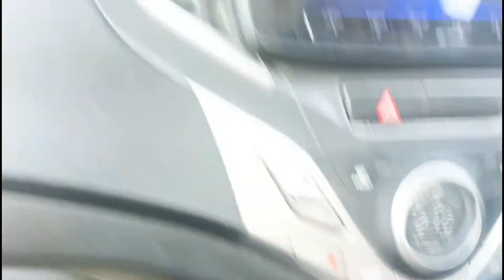kyon Ghat rahi hai Govardhan ki lambai??क्यों घाट रही है गोवर्धन की लंबी|Karan Mehta vlogs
Must watch for best places to travel in india:-

🔴 *** ABOUT ME ***
HEY FRIENDS, I'M KARAN MEHTA, PASSIONATE ABOUT CREATING TRAVEL VLOGS FOR MY CHANNEL.
I am a SOLO TRAVELER, documenting travel experiences, capturing beautiful memories and interactions with new people, and helping those who can't travel relive my travel journey.
For them, I'm here to unravel the places with scenic beauty from different parts of the world, Ilocal streets, unexplored locations, and beautiful mountains with my
lifestyle.

katha
krishna katha
krishna stories in hindi
Govardhan Girdhari
Indra's ego
गोवर्धन
radhe world1996
radheradhebolnapdega
shrikrishna
shreekrishnaradha
shreekrishnaquotes
radheykrishna
radhekrishna
Jaishreekrishna
radhe radhe
lordkrishna
radheradhe
krishnaleela
krishnalove
harekrishna
gopal
radheyradhey
krishnakrishna
shreemadbhagwadgeeta
ramanandsagarshrikrishna
ravindrajain
श्रीकृष्ण
श्रीमद्भगवद्गीता
महाभारत
श्रीमद्भगवदगीताकेगूढ़ रहस्य
sarvadaman sarvadamanbanerjee
funny video
funny videos
funny
funnty videos 2020
funny vines
funny videos 2021
funniest video
funny afv
funny 2020
afv videos
funny fails 2020
funy baby video
funny dog
funny cats
funny pets
श्री गोवर्धन महाराज
Sri Goverdhan Maharaj
bbm serise
krishna bhajan
Devtional Bhajan
Radha Krishna Bhajan
krishna Bhakti Song
mridul shastri
goverdhan bhajan
goverdhan parikarma
bhajan govardhan ke
goverdhan pooja
puja goverdhan ki
govardhan parikrama
bhakti video
ringtone krishna
Virender sanwra
hree Shri Goverdhan Maharaj
गोवर्धन महाराज
Goverdhan Maharaj
DJ Remix Song
KRISHNA
राधे राधे बरसाने वाली राधे
bbm series
bbm series
govardhan puja
govardhan pooja
govardhan puja special
pooja govardhan ki karle
diwali special
deepawali special
lord krishna
hindi bhajan
devotional songs
गोवर्धन उठाया
गोवर्धन पूजा
govardhan uthaya to kamal ho gaya
govardhan puja song
गोवर्धन के भजन
tere sab sankat mit jaye pooja govardhan ki karle
गोवर्धन पूजा भजन
govardhan puja ke bhajan
goverdhan ke bhajan
goverdhan ji ke bhajan
goverdhan pooja ke bhajn

Govardhan Parikrma
Goverdhan Mathura Uttar Pradesh India
Something NEW
Shri Giriraj Ji Maharaj
Goverdhan Puja Special
Samporan Govardhan Parikrma
mystery of lord krishna
Mysterious Facts
Govardhan Pooja Vidhi
Sri Sri Radha Gopinath Temple Govardhan Puja
Krishna Leela
govardhan parvat story in hindi
KRISHNA STORY
Bhagwan Shiv Ka Janam Kaise Hua
mythology stories in hindi
Mahabharat
Little Krishna
Shri Krishna
NON STOP BEST KRISHNA BHAJANS
2017
Krishna
kanha
kanhya
kishna
mohan
murari
goverdhan
brindavan
barsana
gokul
rasleela
krishna bal leela
radha
lalita
madhav
radhamadhav
mathura
dwarkadish
dwarka
kangura
shyam
ramkumar lakkha
anjali jain
lajwanti pathak
govardhan puja shri krishna
b r chopra
mahabharat b r chopra
pen bhakti
mahabharat
mahabharata story in hindi
mahabharata story
mahabharat stories
mahabharat katha
br chopra
br chopra mahabharat
bhishma pratigya
introduction kuru family
mahabharat episodes
mahabharat full episodes
mahabharat title songs
mahabharat yudh
शांतनु-गंगा विवाह
भरत राजा की कहानी
Mahabharat Episode 16
भगवान श्री कृष्णा गोवर्धन लीला
Govardhan kaise banaen
Govardhan banane ki saral vidhi
gobar se Govardhan kaise banaen
Govardhan puja vidhi
goverdhan puja
goverdhan puja 2021
village family vlogs
why is goverdhan puja celebrated
goverdhan puja kyu ki jati hai
goverdhan puja kyu manate hai by unique study 4u
Shri Govardhan Maharaj tere Mathe Mukut Biraj Rahyo
Devkinandan Ji Maharaj
Shri devkinandan Thakur Ji Maharaj
Bhajan
Krishna Bhajans
Latest krishna Bhajan
New Krishna Bhajan 2016
Super
giriraj ji parikrama
giriraj govardhan parikrama
गोवर्धन पर्वत की परिक्रमा
rules for govardhan parikrama
goverdhan ji parikrama
govardhan ki parikrama
govardhan parikrama distance
govardhan parikrama time
govardhan parikrama live
govardhan parvat parikrama
govardhan parikrama marg
गोवर्धन पूजा स्पेशल कथा
हम गोवर्धन पूजा की कथा सुनाते हैं
govardhan puja katha